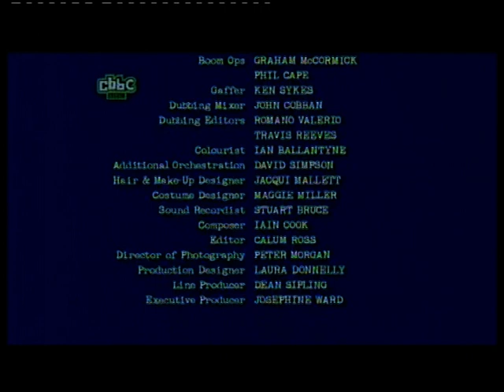half-36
Marcus Nash :Herod Sharkey

Rory Elrick : Fletcher Moon